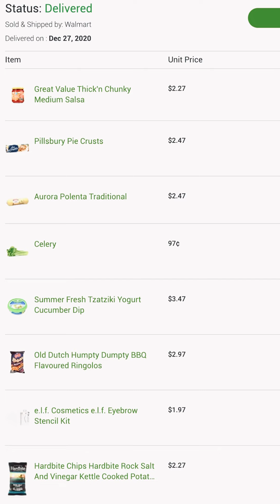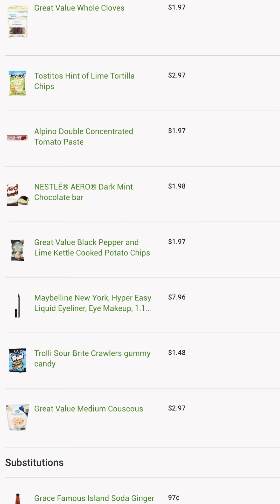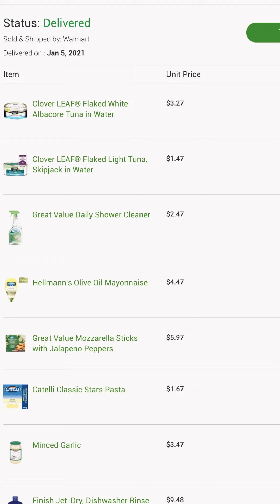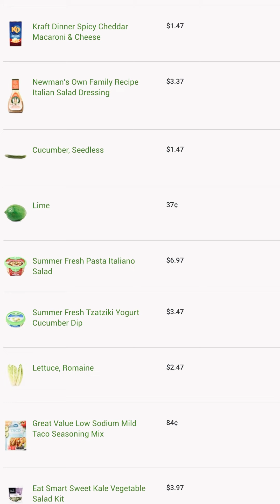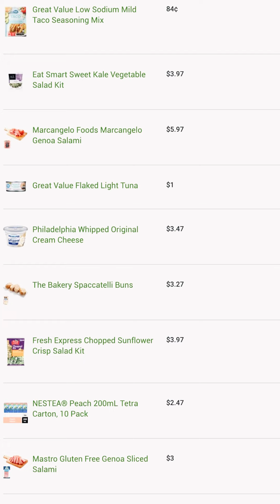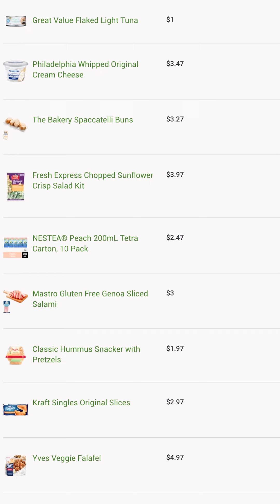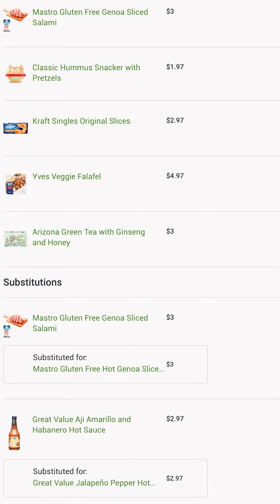WALMART HAUL! Groceries, Beauty Products and More | Quarantine Grocery Shop